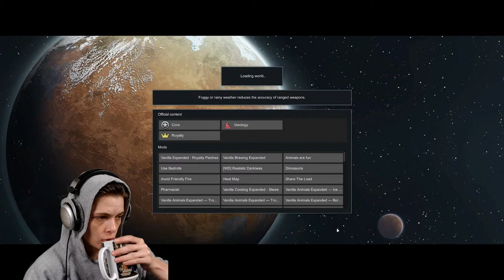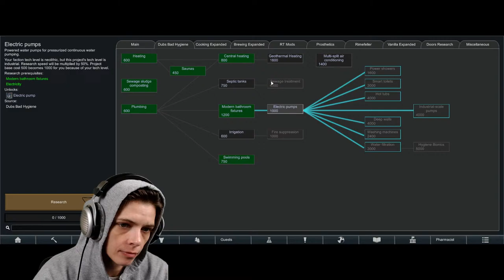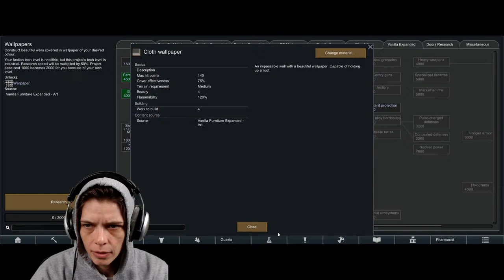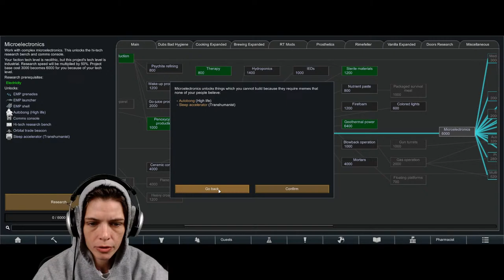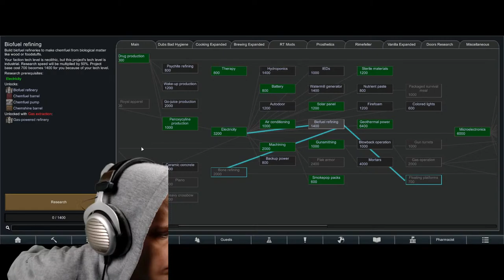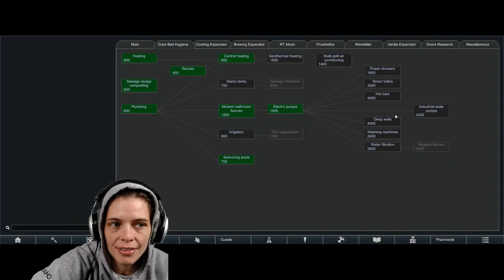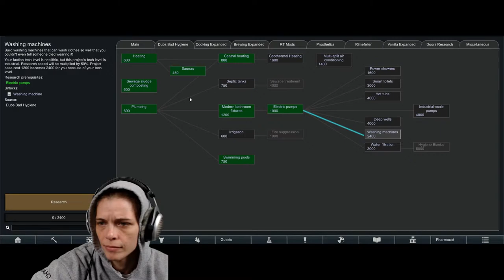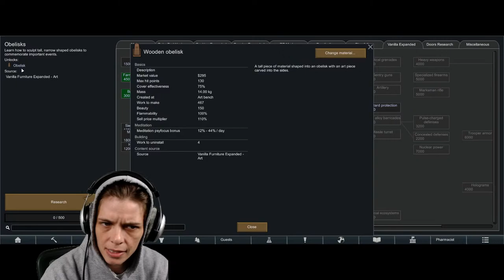LIVE! The Wide World of Rim / Surprise Sunday Stream!